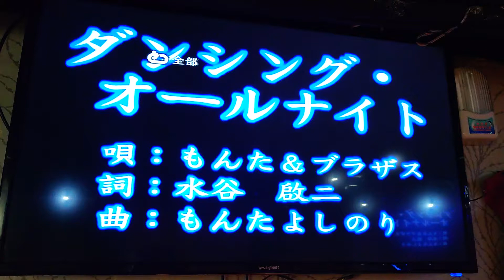Amy翻唱 ダンシン • オールナイ 唄 もん&プラザーズ {朱攝影} [富士櫻卡拉OK]環境幽靜歌聲會友。